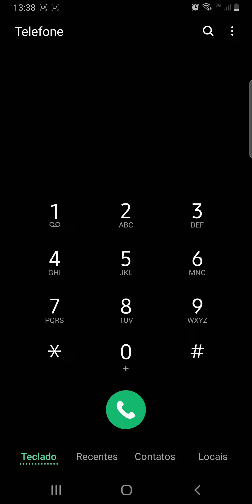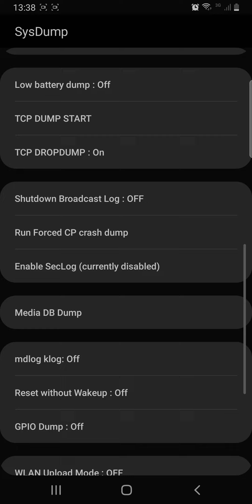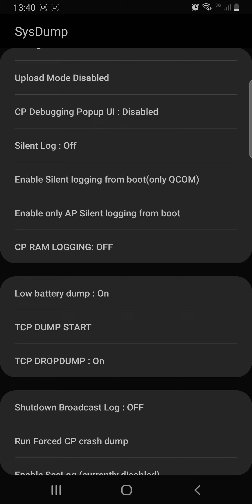02 configurações ocultas para economizar muita bateria os fabricantes não querem que vc saiba disso.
02 configurações ocultas para economizar muita bateria os fabricantes não querem que vc saiba disso.